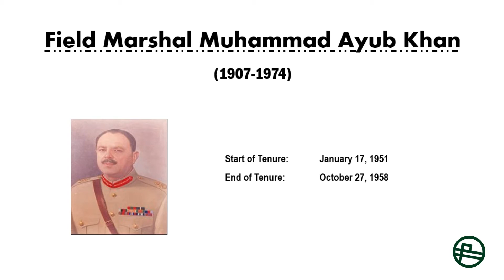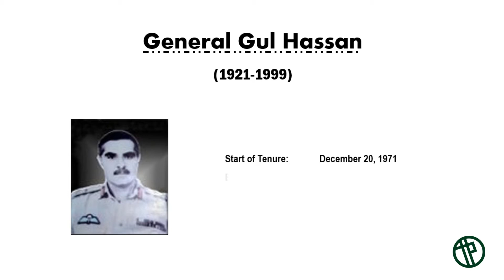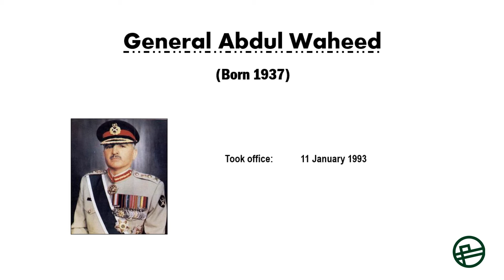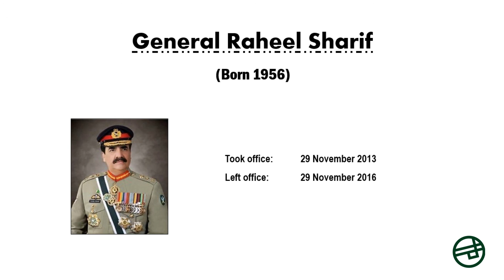Commander in Chief | Chiefs of Army Staff | Initial Test, ISSB Test and & Interview | Pakistan Army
issb interview
initial interview
issb interview pak army
initial interview pak army
issb interview of pak army
initial interview of pak army
issb interview for pak army
initial interview for pak army
issb interview pakistan army
initial interview pakistan army
issb interview of pakistan army
initial interview of pakistan army
issb interview for pakistan army
initial interview for pakistan army
List of Commander-in-Chief
List of  Chiefs of Army Staff
Pakistan Army Chiefs
List of Army Chiefs
Chiefs of Army Staff
Pakistan Army Commander in Chief
List of Pakistan Army Commander in Chief
Commander Chief of Pakistan Army

TEST POINT YOUTUBE CHANNEL